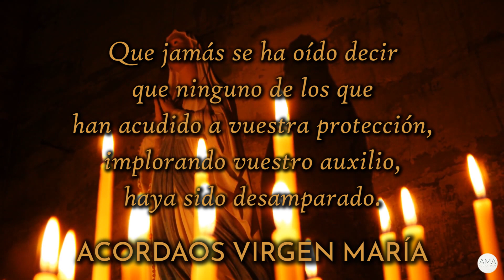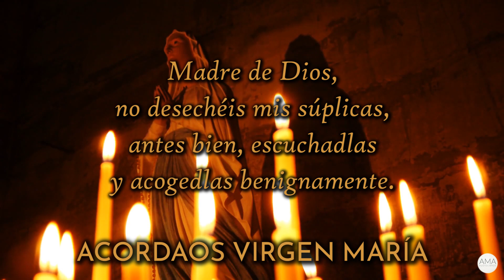Oraciones del Cristianismo - Acordaos Virgen María (Voz Humana, Texto, Música e Imágenes Cristianas)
Si te gusta nuestro canal aceptamos donaciones a través de Paypal. Cualquier cantidad es bienvenida y enormemente agradecida.

Presentamos el audiolibro "Oraciones del Cristianismo", una recopilación de más de 50 oraciones clásicas del cristianismo recitadas por nuestro narrador Artur Mas. Aquí encontrarás desde las más conocidas, antiguas y tradicionales hasta otras más modernas y menos extendidas. Un audiolibro para comunicarse con el Dios cristiano, ya sea para dar gracias, hacer peticiones o expresar las emociones y buscar el camino de uno mismo.